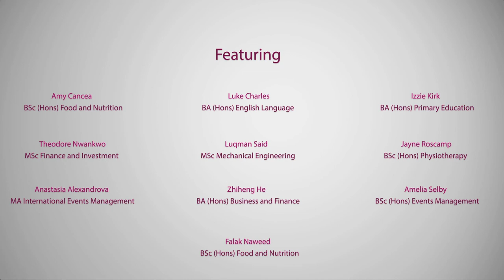Class of 2017 Film - Sheffield Hallam University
Our third commissioned film by the SHU graduation team to celebrate this year's graduates. This film has been created by second year film and media production students.